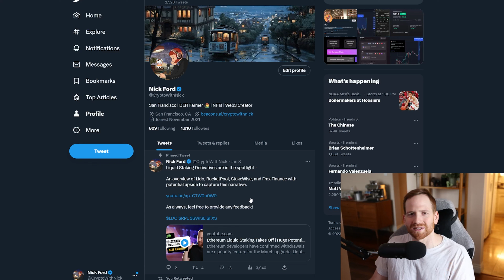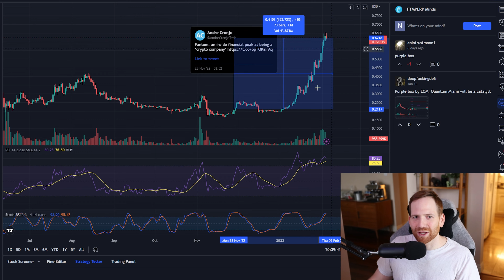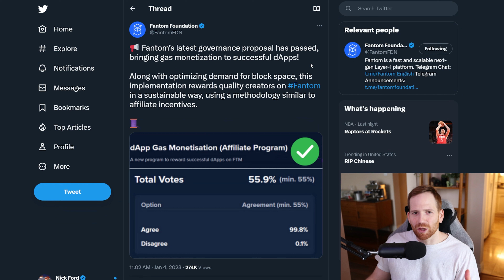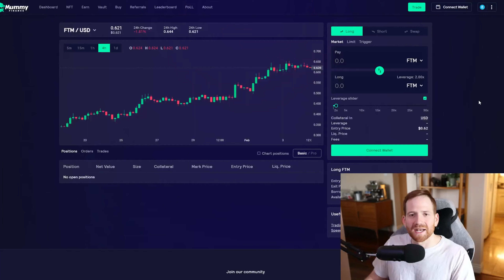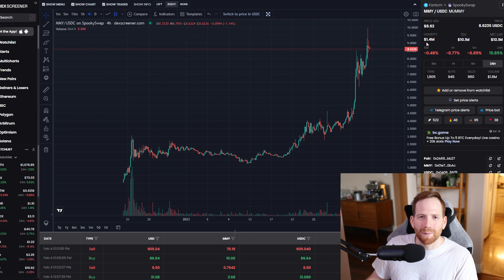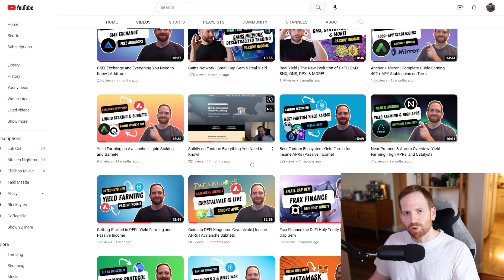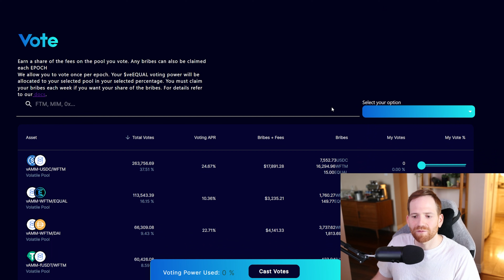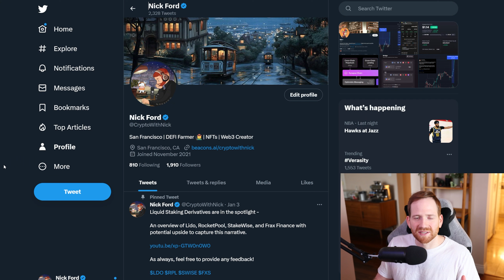Fantom Explodes | Price Target & Updates | Equalizer & Mummy Fi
Fantom is gaining traction with Andre Conrje back in the driver's seat. Let's review the latest ecosystem updates and new projects that launched including Equalizer and Mummy Finance.

Timestamps:
00:00 Introduction
00:51 Ecosystem Updates
03:32 Mummy Finance
05:48 Equalizer Exchange
08:23 Outro